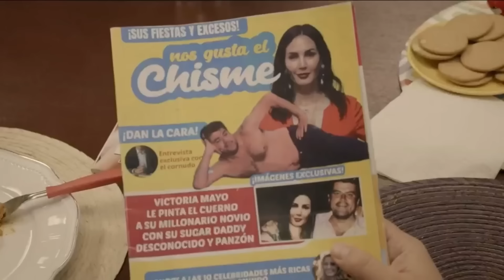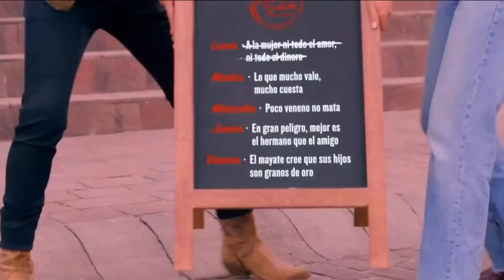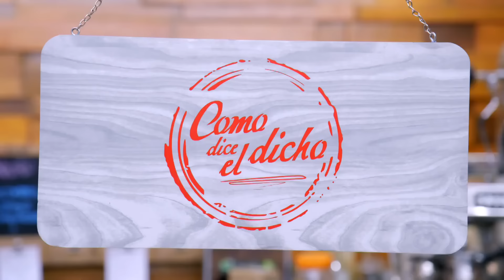Como Dice el Dicho 2024 Tu secreto [Part 2]